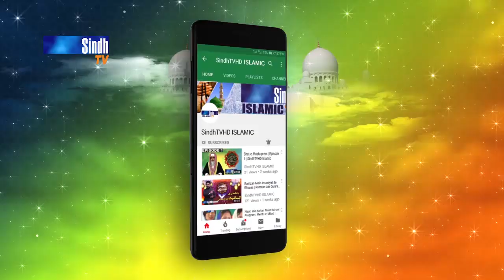Roshni Ji Watt | Ep 43 | Islamic Program | SindhTVHD ISLAMIC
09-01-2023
Topic: Moujzat e Mustafa ﷺ
Host: Abul Hasan Abdul Khaliq Qadri
Guest: Dr. Rahmatullah Ahsan
Naat/Hamd Khawan: Saeed Ahmed Qasmi
Editor: Yousuf Sewro
Director: Hyder Chhajro